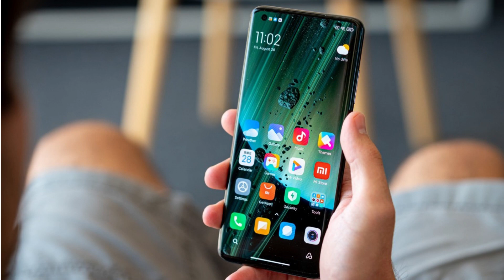Best Mobile under 15000 with 256GB Storage